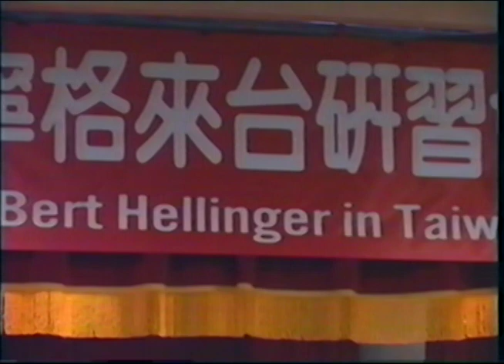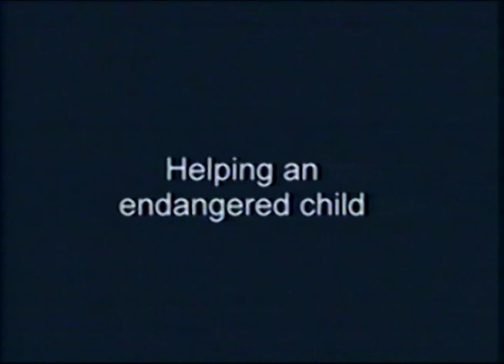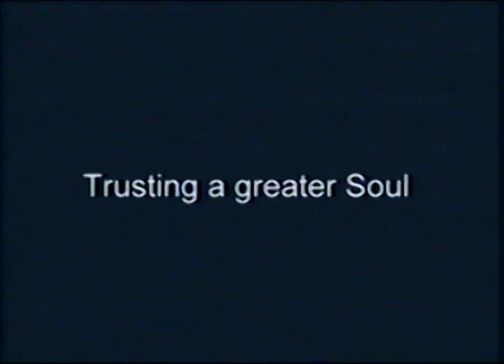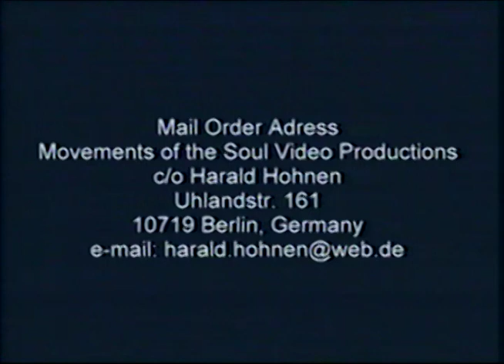Bert Hellinger & Hunter Beaumont - Healing Love, Vol 1, A Teaching Seminar on Love's Hidden Symmetry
A Teaching Seminar on Love's Hidden Symmetry